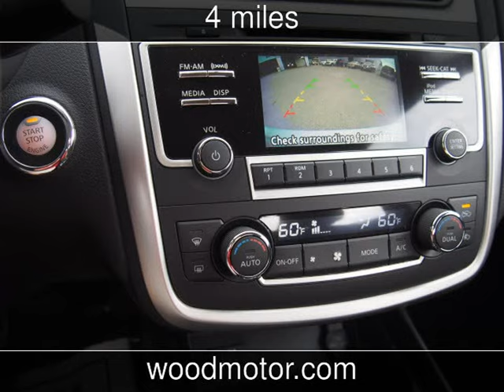2017 Nissan Altima SV New Cars - Harrison,Arkansas - 2016-11-13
See more details about this new car This 2017 Nissan Altima SV with 4 miles is for sale at Wood Motor Company.